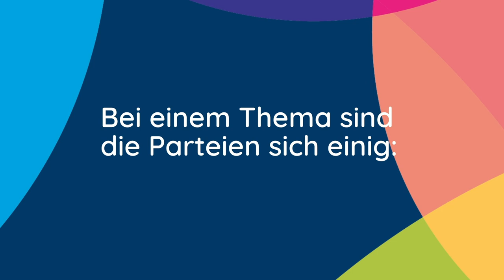Bundestagsabgeordnete für Bürgerräte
Vor der Bundestagswahl am 26. September 2021 haben wir in 37 Online-Veranstaltungen mit 117 Bundestagskandidatinnen und -kandidaten von CDU, CSU, SPD, FDP, Grünen und Linken darüber gesprochen, ob zufällig geloste Menschen in Zukunft Bundestag und Bundesregierung beratend zur Seite stehen sollen. Hier die wichtigsten Aussagen von Mitgliedern des neuen Bundestages.